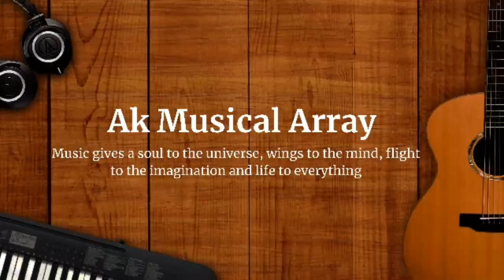Soothing Relaxation | Calm Music | Stress Relief | Meditation Music | Healing | Nature Motion video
Ak musical array channel presents Motivation, Soothing Relaxation, Nice Instrumental Music Video, Sleepy music, Calm Music, Stress Relief, Birds Music and Lovely  Feelings. Which can be perfectly used in Sound Therapy, Soul Healing, Yoga, Spa, Love, Arts, Inspiration, Nature Motion video, Afterwork Relaxation or your Daily Meditation. Spend time with your love and family members.

There are many languages in the world but music is the language which connects all of us. Nice music will give soothing relaxation to us so, listen to some nice music to get rid of your stress and relax your mind and body.

There are times when words fail us in matters of the heart, so it's nice to know that we can turn to the world's most famous authors, musicians, and poets for a take on love that will make us feel understood.

Sometimes we just need to put down our phones, close our eyes and take a few deep breaths. Free yourself from the intrusive noize around you, stay alone with your Inner experiences and just be happy and blessed as never before.

Visit the Ak musical array homepage to find out more about our selection of Motivation music, Relaxing Music, Sleep Music, Nature music, Calm music Meditation Music and Fitness music.

Please provide your feedback in the comments section.